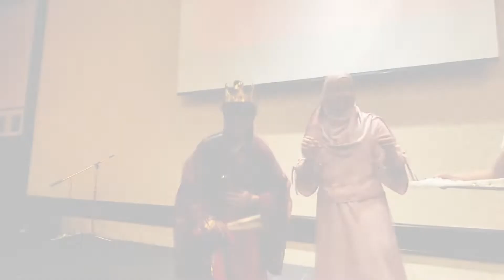GRADUATION NIGHT 2022 "ONCE UPON A NIGHT IN CHINA"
USM says goodbye to the Spring Semester Exchange of 2021/2022 in our Graduation Night themed 'Once Upon a Night in China'